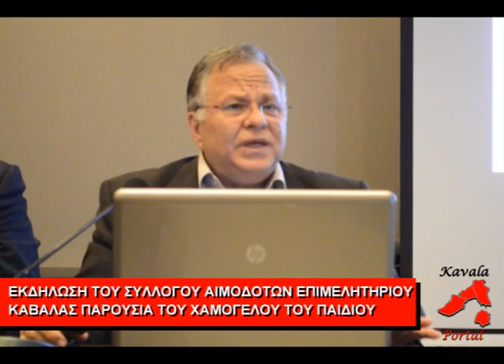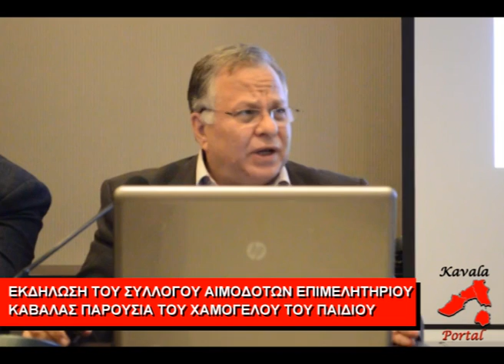Σύλλογος αιμοδοτών ΕΒΕ Καβάλας εκδήλωση Χαμόγελο Παιδιού Γιαννόπουλος